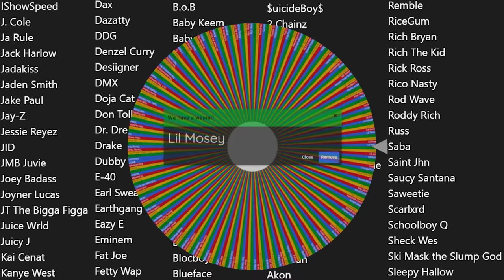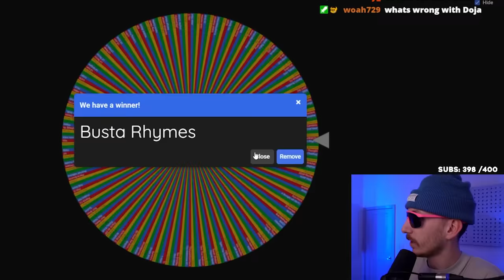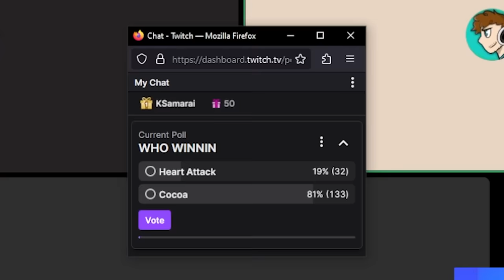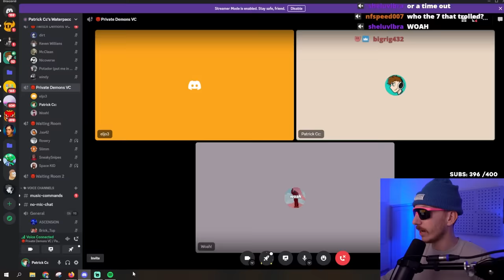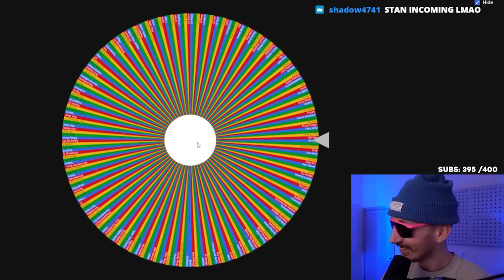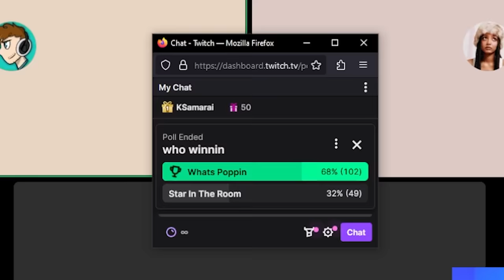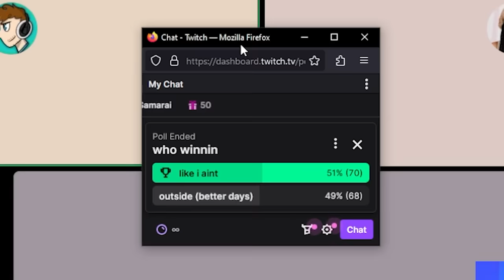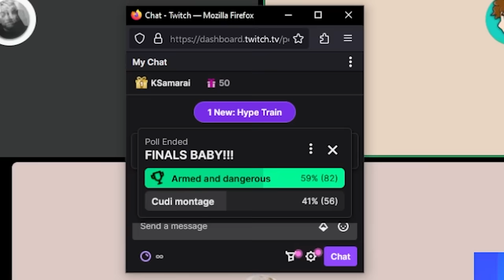Aux Battle MEGA WHEEL! *250+ Artists*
🎧 Mine & Kwe's New Song!🎧